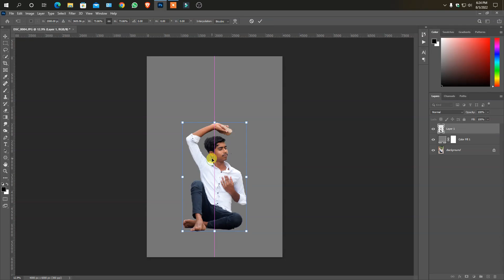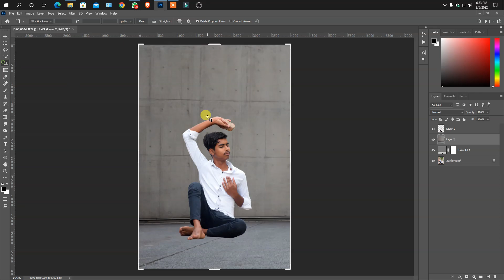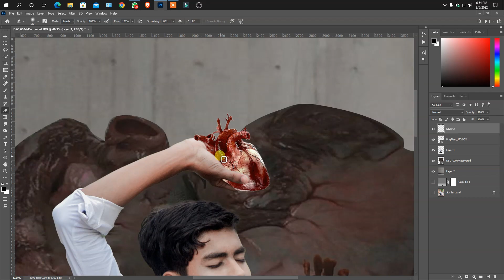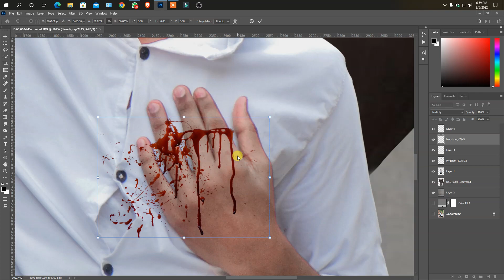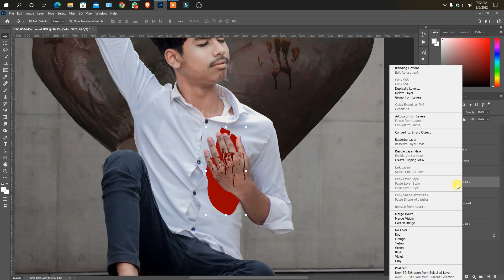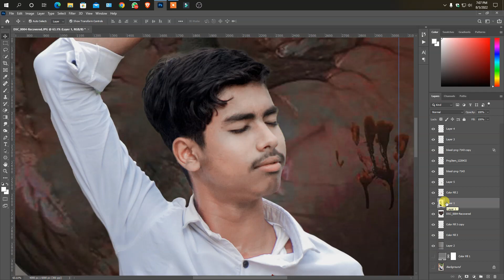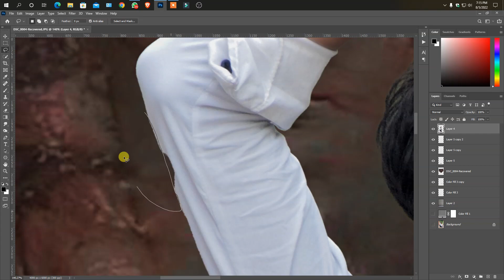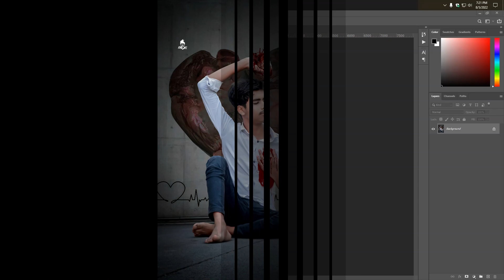heart in hand breakup Photoeditz in photoshop| (BY SAHEB EDITZ)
Hello Viewer's I am Saheb .Today I'm Going To Show You"-

Like it, I’ll upload many amazing videos later on